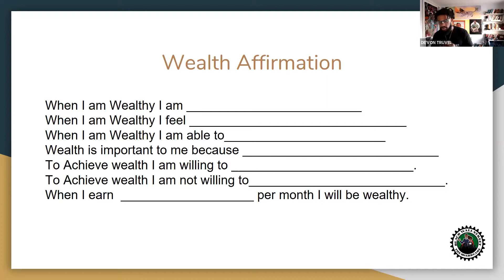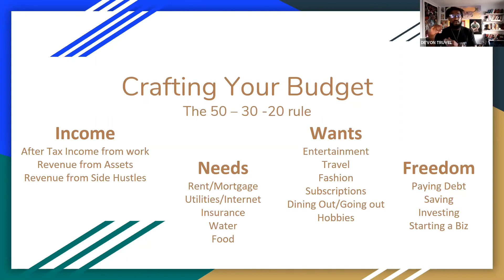How to Make Your Budget (Wealth Building Workshop with UC Davis Sigmas)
In this clip we go through how to make your budget. Learning how to make a budget in high school and college will help you save thousands in the long run. If you can save and invest thousands you are on your way to making millions.

Watch the full workshop.This workshop will go through some wealth-building principles, How to invest in real estate while in college, How to build a brand in college, and more! If you are in high school, college, or grown grown and you want to know how to build wealth this is a free way to start.